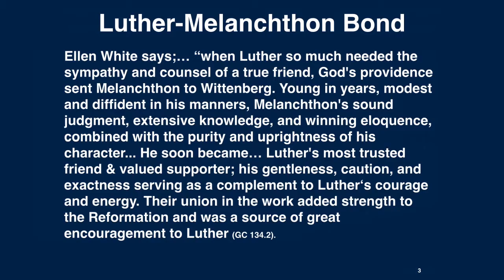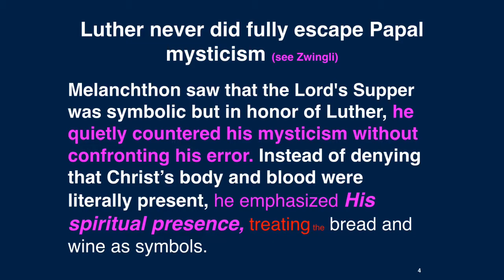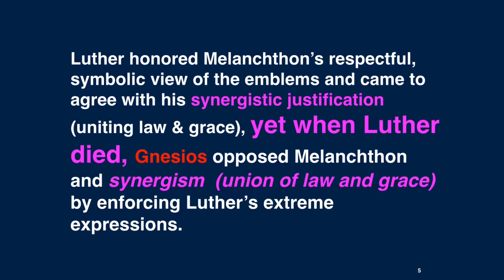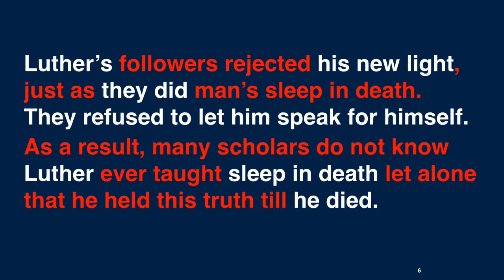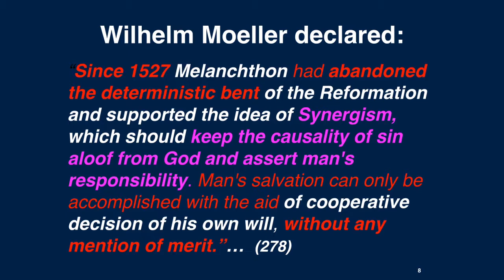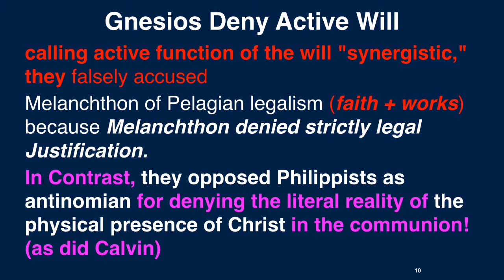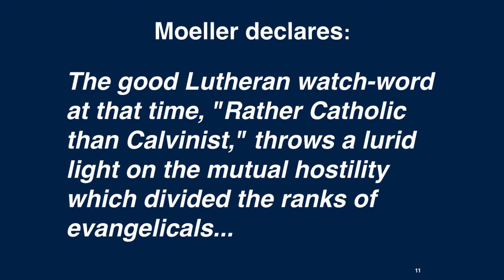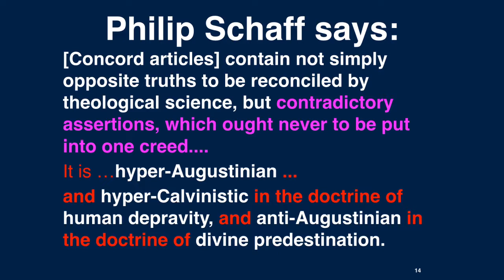5. GYC Martin Luther & Philipp Melanchthon: Pastor A. Leroy Moore, PhD.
GYC Conference: Phoenix, Arizona Friday January 2, 2015. by Professor of Theology and Pastor A. Leroy Moore, at Weimar, College.